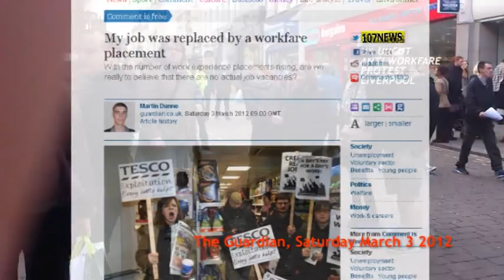107 News - UK Uncut Anti Workfare Protest in Liverpool - 2012-3-3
UK Uncut took to the streets of Liverpool as part of the national day of action against the government's controversial workfare (work for your JSA) schemes on Saturday 3rd March 2012.